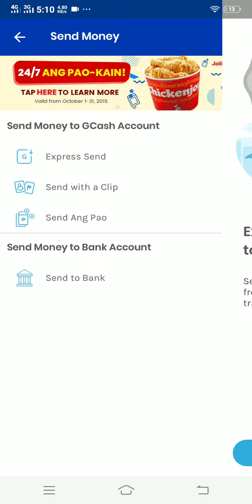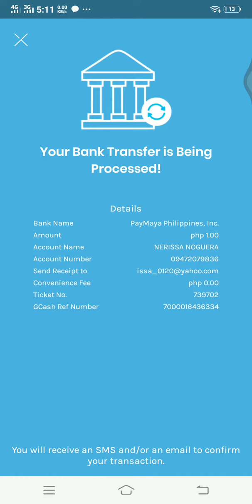How to send money from Gcash to Paymaya